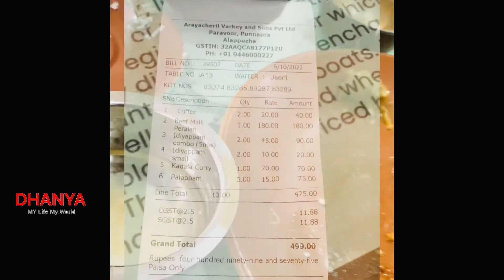കേരളാ ഫുഡിനോട് ആർത്തി 🥰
Aveesputtuhouse
Keralabreakfast
Dhanyavineyardhearth

My Trust on GOD 🙏